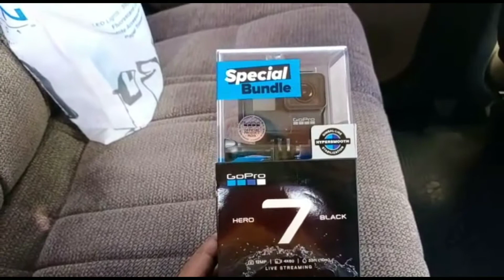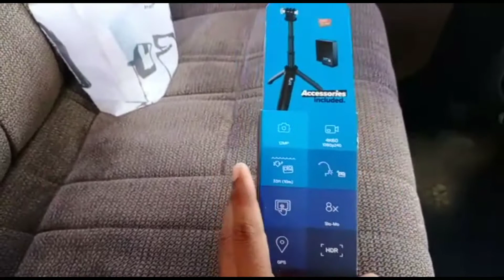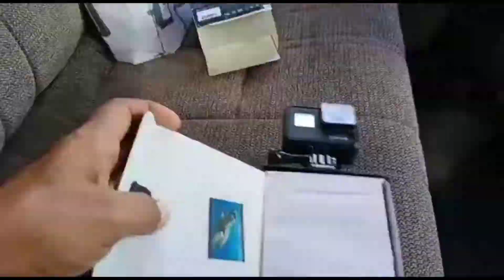My brand new GOPRO HERO7 BLACK unboxing.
my brand new gopro hero 7 black unboxing this is my first action camera for moto volging.